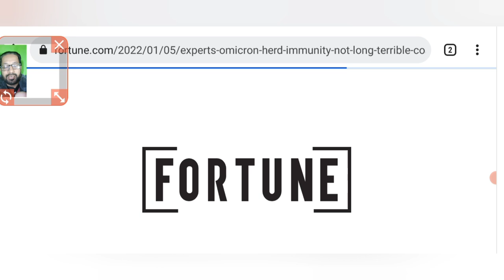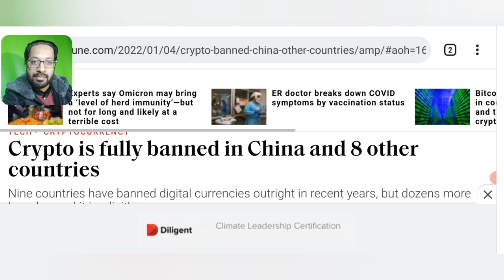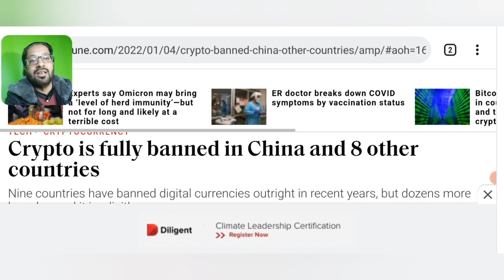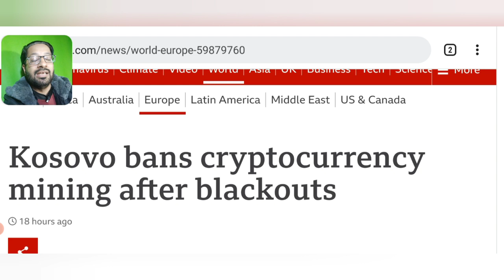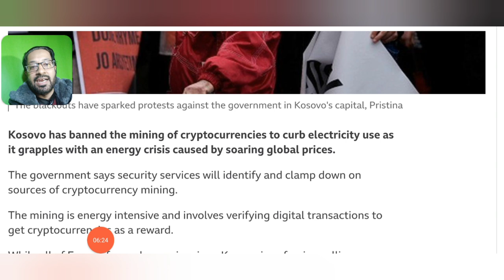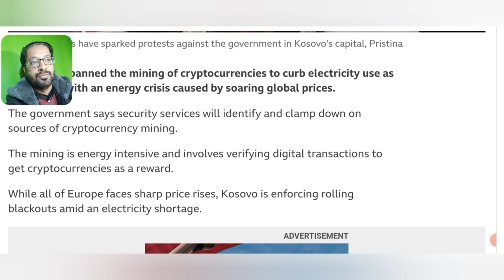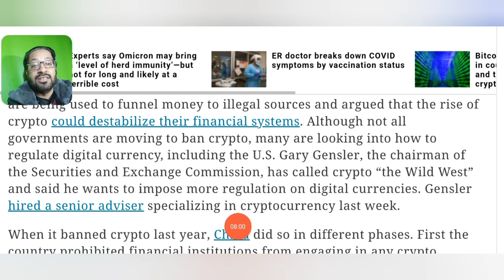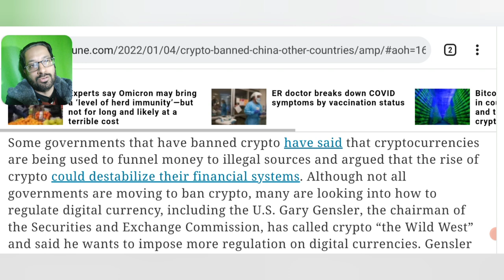CRYPTOCURRENCY FULLY BANNED IN 9 COUNTRIES